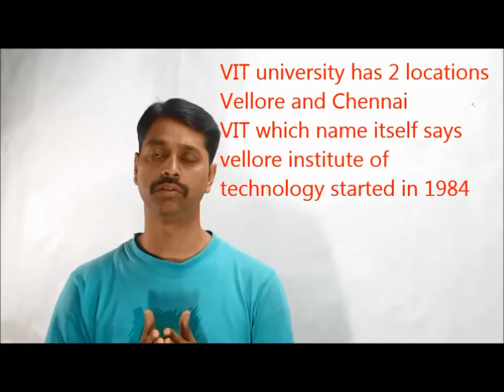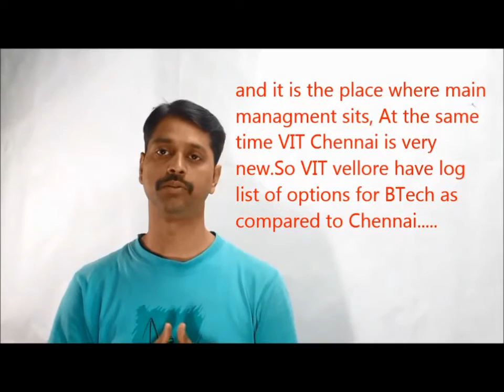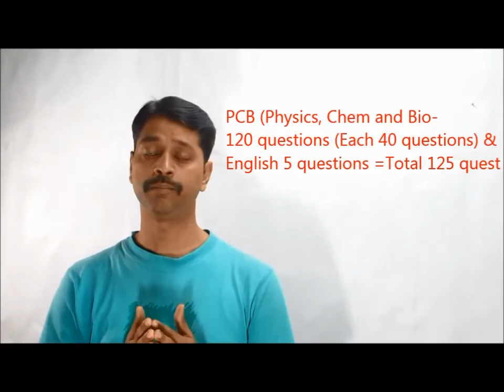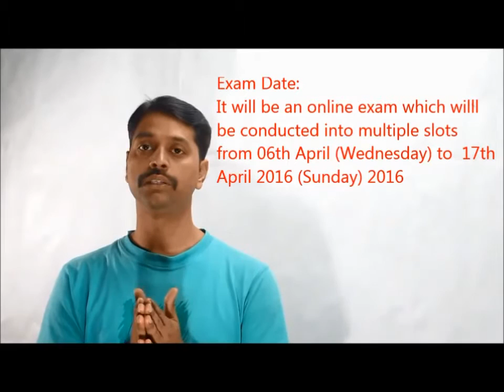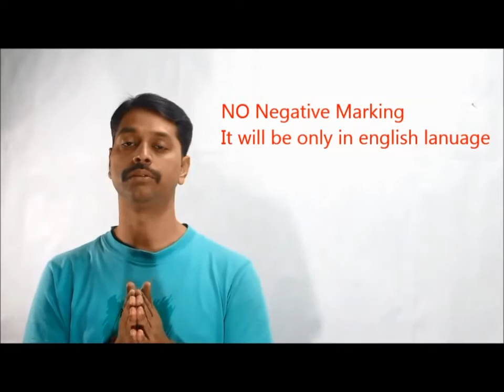VITEEE 2016 Notification Explained by MCQforALL.COM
Iam the founder of MCQforALL.COM, a website for almost every notable entrance exams in India. In this video Iam explaining about the VITEEE 2016 Notification in detail. Below is the sumarry of it

Application Dates
Start date: 27 Nov 2015
Last date: 29th Dec 2016

Exam Date:
It will be an online exam which willl be conducted into multiple slots
from 06th April (Wednesday) to  17th April 2016 (Sunday) 2016
Into three sessions per day
Session-I: 09.00 am to 11.30 am
Session-II: 12.30 pm to 03.00 pm and
Session-III: 04.00 pm to 06.30 pm

VIT university has 2 locations Vellore and Chennai
VIT which name itself says vellore institute of technology started in 1984 and it is the place where main managment sits, At the same
time VIT Chennai is very new. So VIT vellore have log list of options for BTech as compared to Chennai.

Exam Pattern
Exam will be of 2 Hrs and 30 Mins

PCM (Physics, Chemistry and Mathematics) -
120 questions (Each 40 questions) & English 5 questions =
Total 125 questions
PCB (Physics, Chemistry and Biology) -
120 questions (Each 40 questions) & English 5 questions =

It will be only in english lanuage

Fee will be 960 Rs DD in case of offline